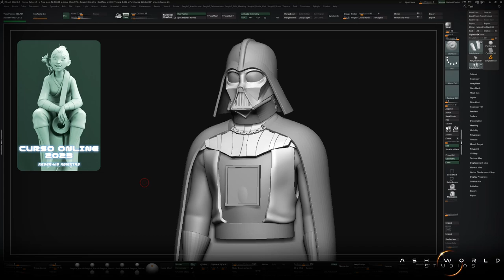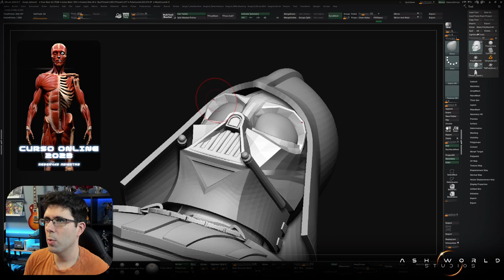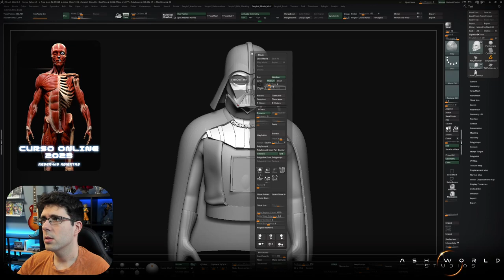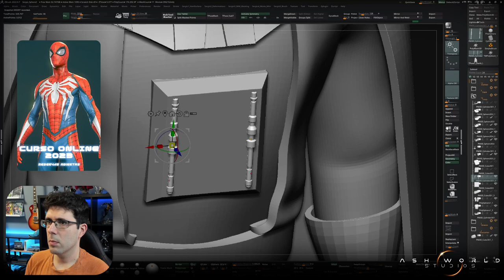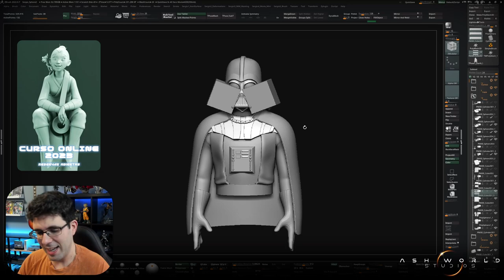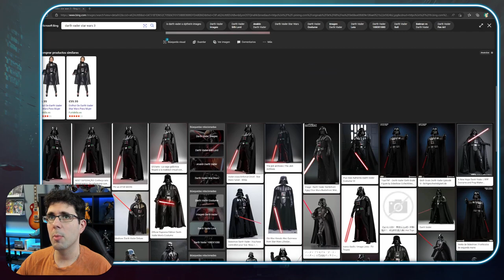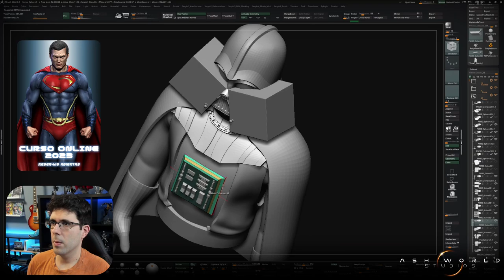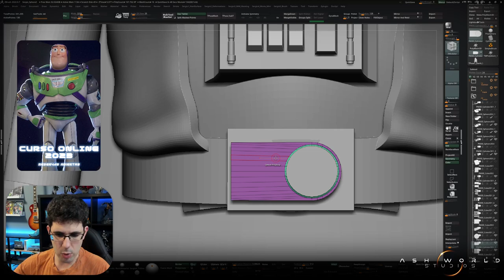DARTH VADER (Star Wars) | Esculpido en ZBRUSH - Parte 4 | Sergio Hualde (Ash World Studios)